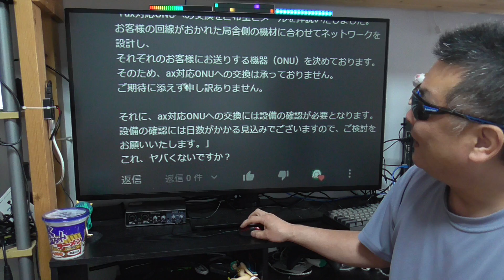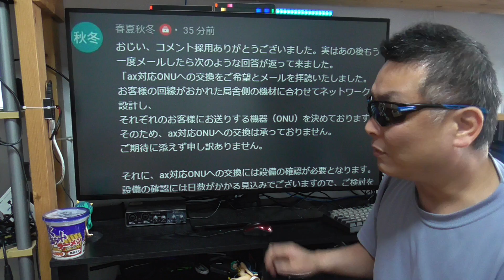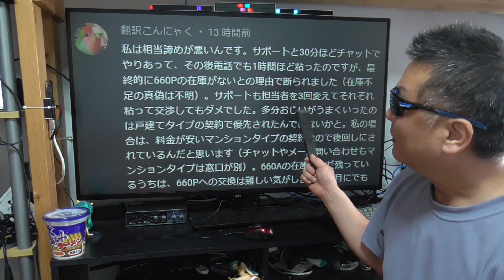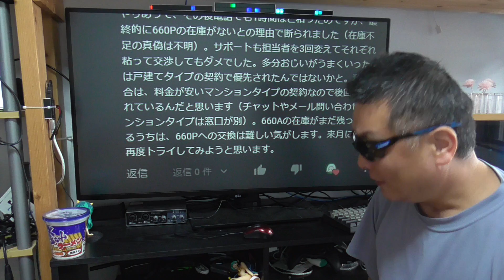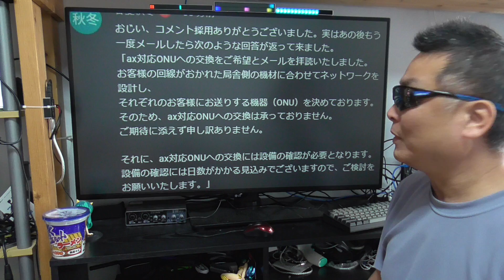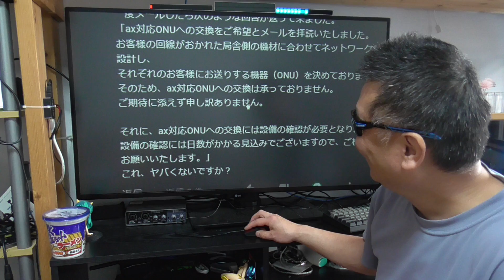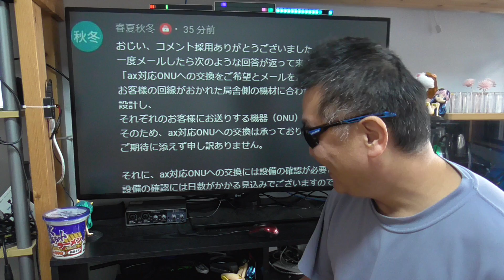NURO光 ONU交換が却下される時は、必ず嘘八百の説明で返される確率が高い。